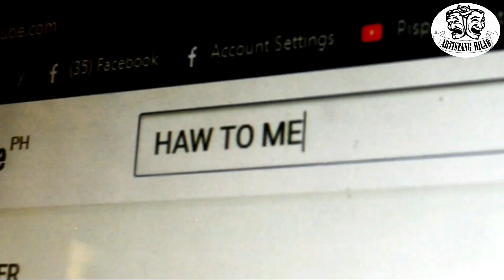Sakpan: How to make a baby Tutorial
Tagae lage og dako inyong manghud aron dili musombong. hahaha

To the Public: Patnubay ng Magulang ay kailangan :)